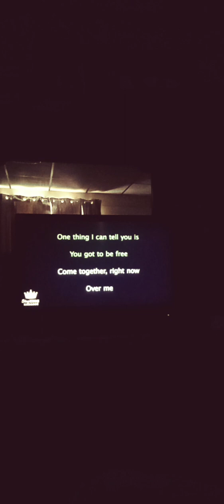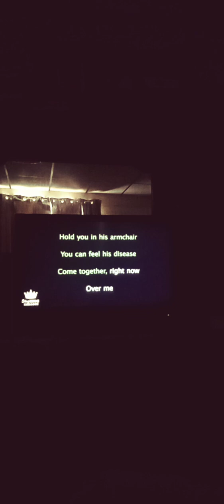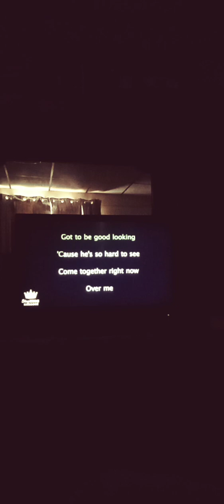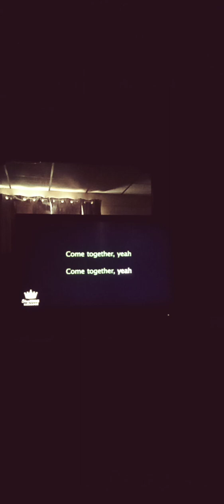* Come Together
30 Beatles